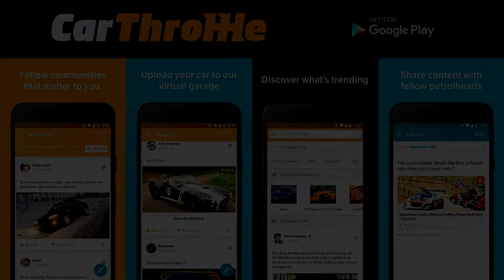Product Showcase | Car Throttle App & History | Autosport International 2016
We took some time to talk to John Marcar at the Car Throttle stand about the new Car Throttle app (and its iOS counterpart) and also about Car Throttle as a whole!

Are you a business that likes what you see? Want us to showcase or review your product?

- - Want to join the fastest growing video network around?

Let them know that the lads down at Turbo Autos sent you!

We're two normal guys and are not trained mechanics! We make these videos so you can see what's out there. If you are unsure of what to do when working on your car, please consult a qualified mechanic. We will not be held responsible for any injury caused to yourself, someone else or your car. Nor do we agree or disagree with any comments made in this video. Please also check with insurers that what you're doing is covered before undertaking any mod.